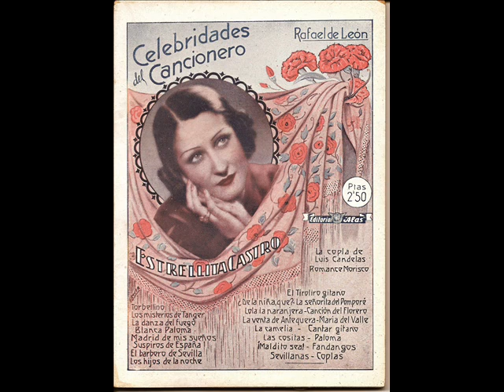Estrellita Castro - El Marchenero (1938)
Zambra por soleares compuesta por R. Perelló, L. Castro y J. Ruiz de Azagra.
Grabación original Columbia R 60256 en su cara A, siendo la B para 'Carceleras del Puerto' en 1938.
Estrella canta acompañada de la Orquesta Columbia dirigida por el Maestro Azagra.
Sonido original sin remasterizar.